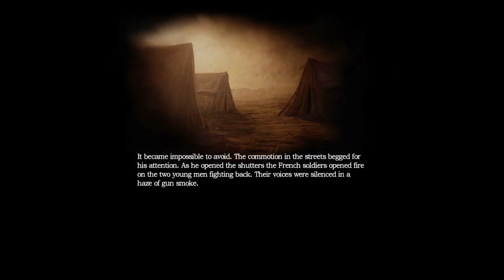Amnesia The Dark Decent IM DONE HELL NO Gameplay pt 3